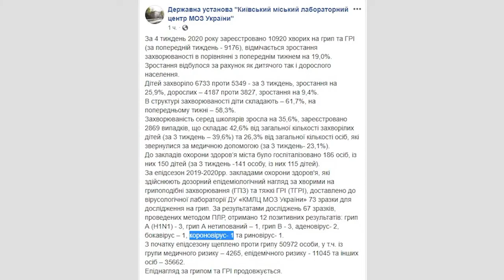Три эффективных препарата для защиты россиян от коронавируса назвал Минздрав